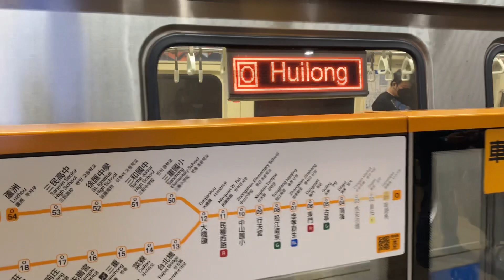【臺北捷運】O中和新蘆線 O04頂溪站 C371-3系往O21迴龍 列車進離站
路線:O中和新蘆線
拍攝地點:O04頂溪
車型:C371-3
車次:411
車號:305/306
列車方向:往迴龍

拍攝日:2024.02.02